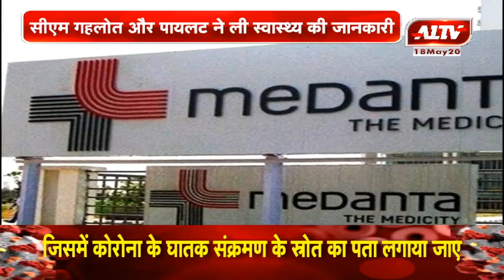CM गहलोत, पायलट और भाजपा नेताओं ने मंत्री मेघवाल के स्वास्थ्य की ली जानकारी